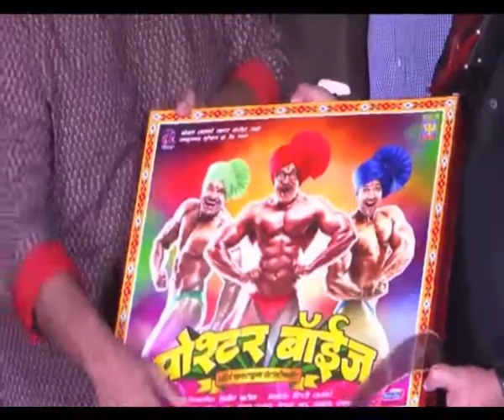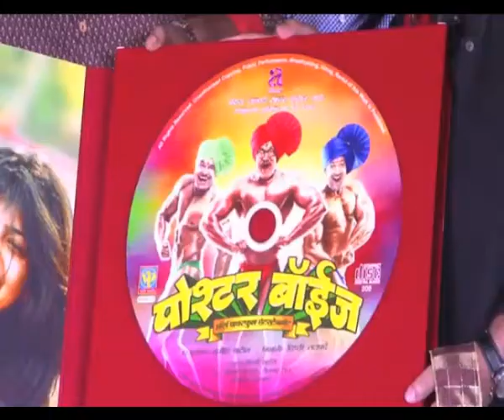Poshter Boyz music launch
The music of actor-producer Shreays Talpade's Marathi film 'Poshter Boyz' was launched in Mumbai, Tuesday that was attended by singer-composer Shankar Mahadevan and composer Leslie Lewis, among others.